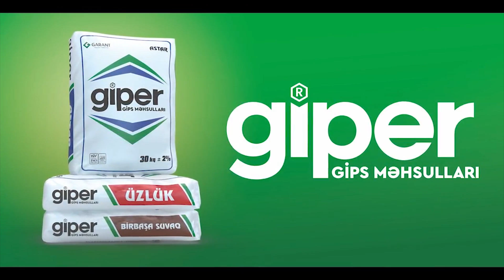BELƏ YAS HEÇ YERDƏ GÖRMƏMİSİNİZ ! GÜLMƏKDƏN OLƏCƏKSİNİZ!